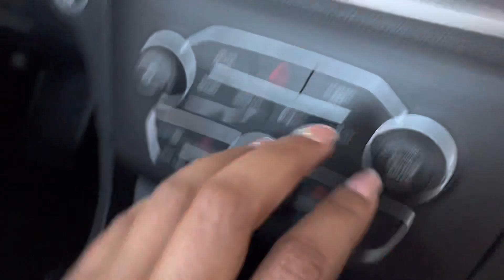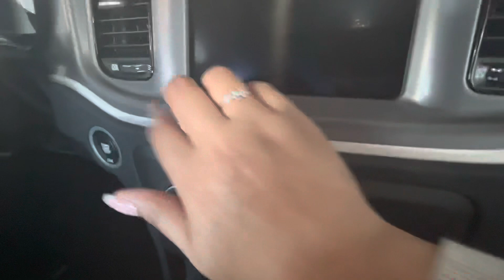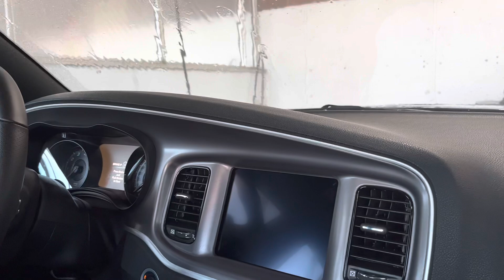ASMR~ lofi In a car | En un Carro | Camera Tapping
Have questions or want a custom?